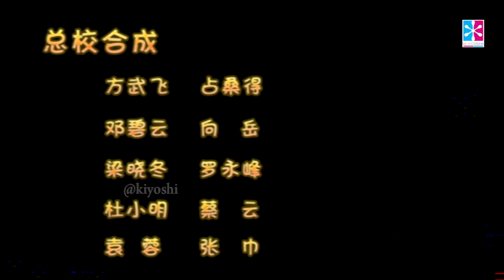Pambo and Ricki Ki Kahaniya - Hindi Kahaniya For Kids - शार्क हमला ? - Ep 74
एक नई कहानी और एक नई सोच..

देखिये ! अपने बच्चो और परिवार के साथ " पांम्बो एंड रिकी की कहानियाँ "

खतरनाक और जंगली जंगल के अंदर

आधुनिक दुनिया से एक लाड़ प्यार पांडा घूमता है

चिड़ियाघर से सीधे जंगल के लिए उसने उड़ान भरी

किसी ऐसी चीज़ की खोज करना जिसे वह एक बार जानता था

जंगल साहसिक श्रृंखला के रूप में, बैक टू द वाइल्ड पैम्बो नाम के एक पांडा के अनुभवों पर केंद्रित है, जिसे गलती से अपने दोस्त, एक उड़ने वाली गिलहरी रिकी के साथ एक रहस्यमय और खतरनाक जंगल में लाया जाता है। यह उनकी आधुनिक जीवन शैली और अज्ञात रहस्यमय जंगल में जीवन के बीच के अंतर के साथ-साथ देशी जंगल के निवासियों के साथ उनके संघर्ष और संघर्ष को उजागर करता है, जो अंत में, सभी को समझ और दोस्ती की ओर ले जाता है। जंगल में जीवन के एक पूर्ण शॉट को चित्रित करने के अलावा, यह पूरे शो में एक आराम और दिलकश माहौल फैलाता है, जबकि रोमांच और आशावाद की भावना को और अधिक बढ़ाता है।

Deep inside the dangerous and savage jungle

Roams a pampered panda from the modern world

Straight from zoo to the jungle he flew

Searching for something that he once knew

As a jungle adventure series, Back to the Wild focuses on the experiences of a panda named Pambo, who is accidentally brought to a mysterious and dangerous jungle along with his friend, a flying squirrel Ricky. It highlights the contrast between their modern living style and the life in the unknown mysterious jungle, as well as their frictions and conflicts with the native jungle inhabitants, which, in the end, all lead to understanding and friendship. Besides portraying a full shot of life in the jungle, it spreads throughout the show a relaxing and heartening atmosphere, while all the more extolling the spirit of adventure and optimism.